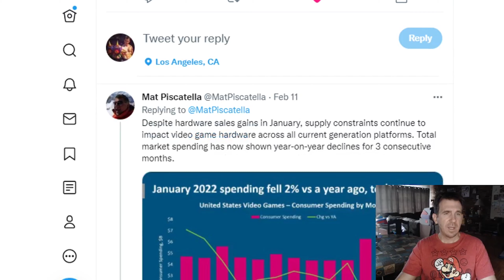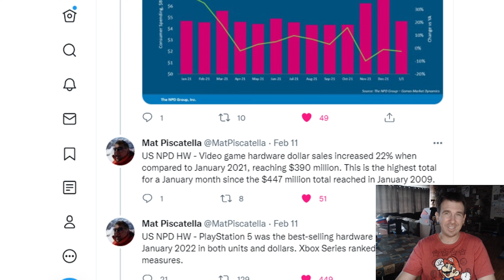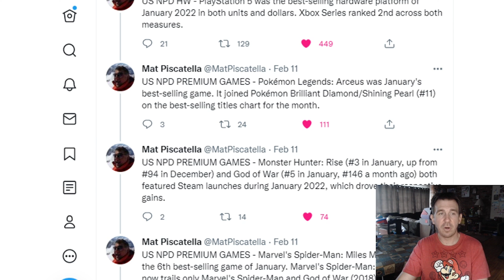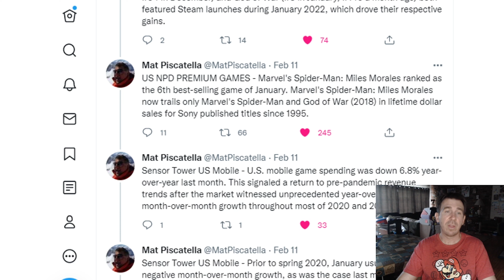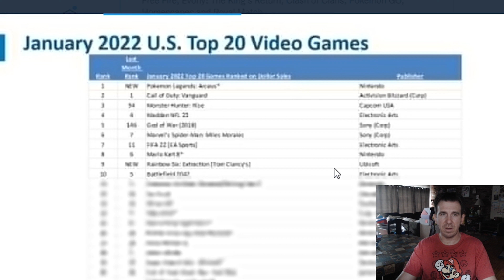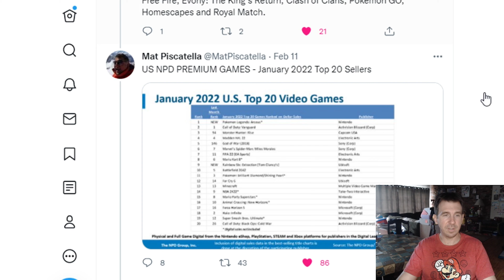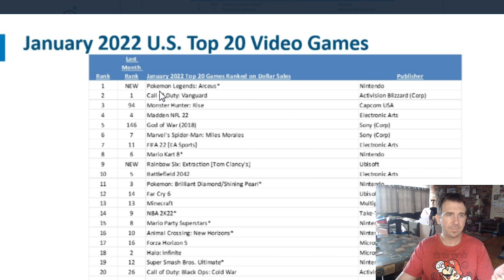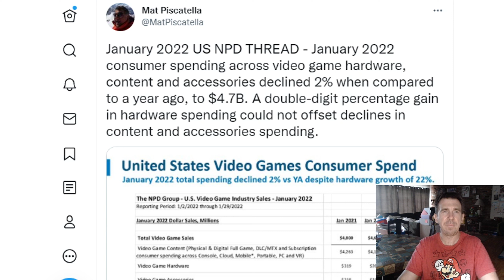Video Game Sales: NPD Best Selling Hardware and Software for January, 2022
Hi everyone, here are the NPD Sales results for January, 2022.